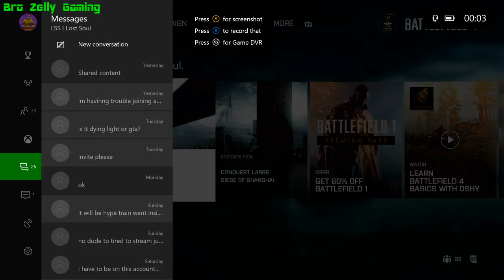Battfield 4 - Super Trolls And Lols With C4 Jeeps And SUAV Kills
Welcome back to Bro Zelly Gaming and it's TERROR TUESDAY and out second stream is Dying Light The Following and am determined to finish the story and take me and chicken to victory over the zombie outbreak.